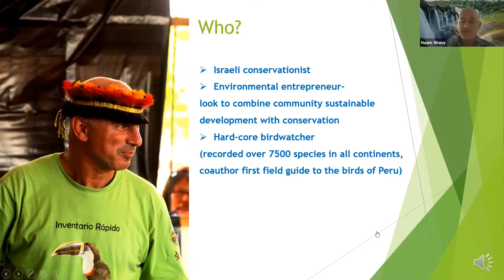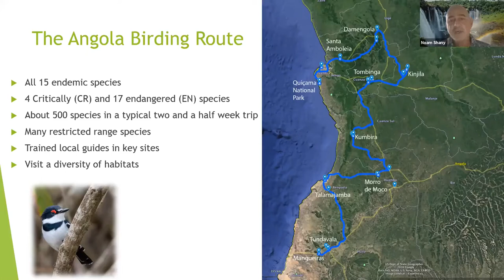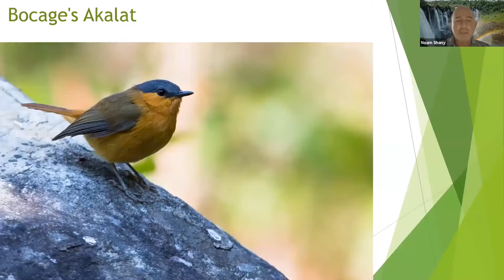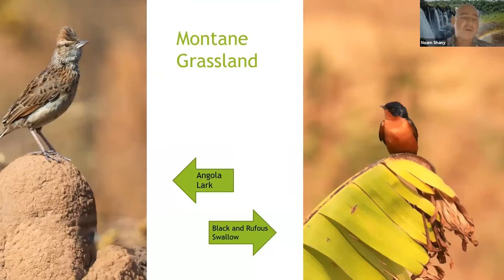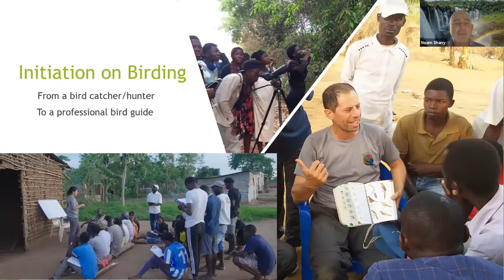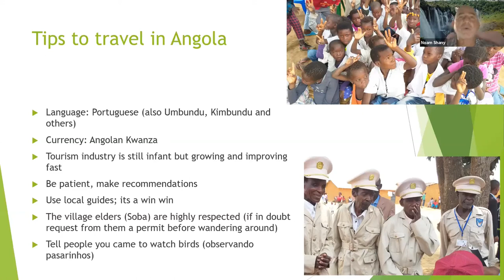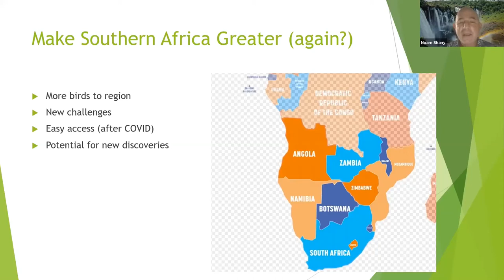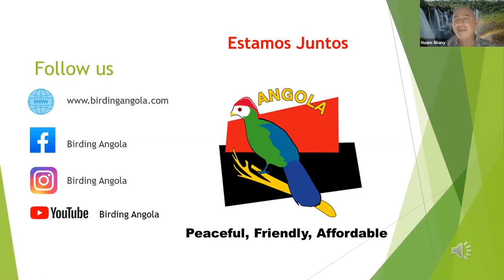Angola: the Frontiers of Birding in Greater Southern Africa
with Noam Shany

In this webinar, Noam will take you through all the major birding sites of Angola. It will be richly illustrated with maps, landscape photos, and of course, photos of nearly all the endemic birds. Angola is an incredibly diverse country, which has Namib Desert, Congo Basin Rainforest, and everything in between. It is just outside the boundaries of what is traditionally considered as Southern Africa, but firmly part of the recently proposed “Greater Southern Africa.” This is the next frontier for Southern African birders, an exciting destination where many new ornithological discoveries undoubtedly await. The talk will wrap up with a discussion about some practicalities of travelling to and within Angola.

Noam Shany is a passionate bird watcher who has traveled to more than 100 countries to assemble a world list that ranks among the top 25. He works as an consultant, specialized in development of rural communities with an emphasis on ecotourism and experiential tourism. He worked for many years with the government of Peru, and is the co-author of the first guide to the birds of Peru. Currently, he is running a project in Angola called "Betting on Avitourism" that includes the promotion of Angola as a birding destination, the creation of a birding route, and the training of local guides at the sites along that route.